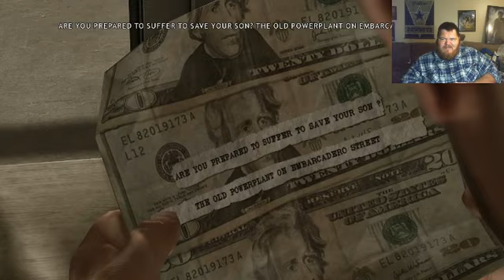Heavy Rain | Playthrough | Part 15: First Encounter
Part 15 of my playthrough of Heavy Rain. In this video, I play First Encounter.